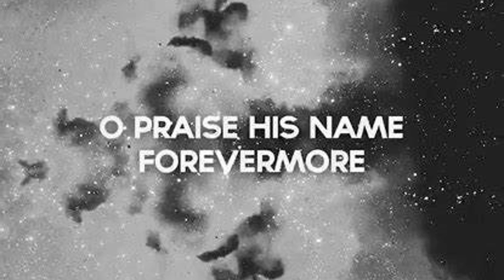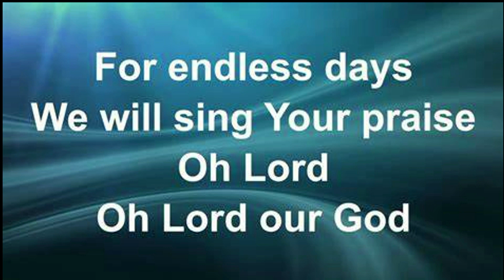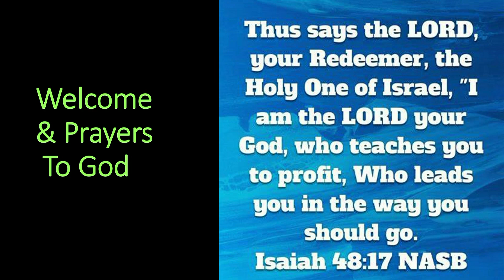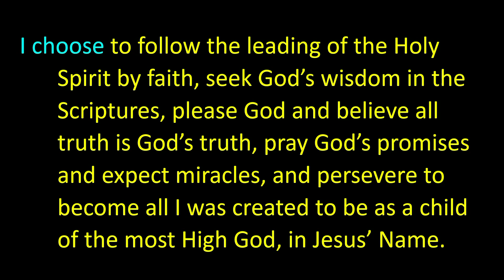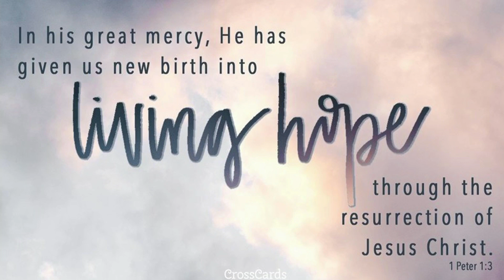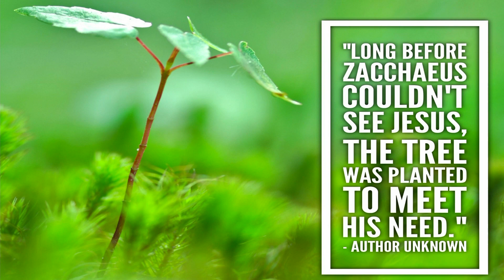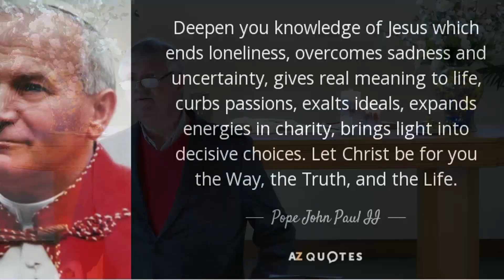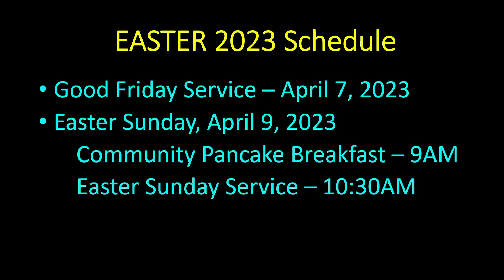Conversion to Christ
Pastor Henrik helps us better understand the implications of the conversion of Zacchaeus, a rich chief tax collector and contemporary of Jesus, who is one of only two people Jesus declares saved.  The other was the thief on the cross.  This message inspires us to understand that with God all things are possible, and that Jesus came to seek and to save the lost.  It also reminds us that God establishes resources sometimes many years before we need them, and that God's intent is to inhabit our heart and minds as His home.  When that happens, life transformation and reformation of human life and society can follow.
People came forward to pray for salvation and favor with God after this message.